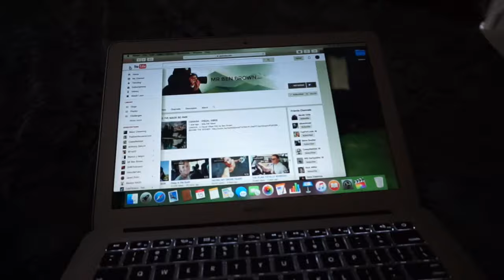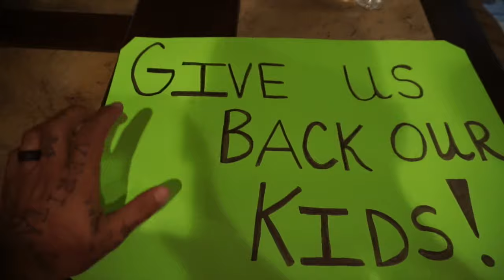On The Set 2!!!!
This video is about On The Set 2!